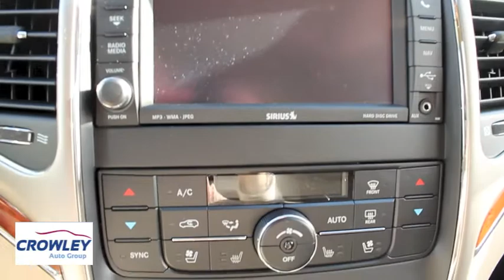2013 Jeep Grand Cherokee Limited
2013 Jeep Grand Cherokee Limited

Crowley Chrysler Jeep Dodge RAM

Crowley Jeep has provided the Greater Hartford CT area with the Best Jeep Price, Best Jeep Selection & Best Jeep Service for over forty years. Our mission is simple: keep customers happy. We offer a variety of Jeep All Terrain Vehicles and Jeep SUVs for your convenience at a low price!

Crowley Jeep is also a 5 Star Service & Auto Repair Center with service open 7 days a week to make your car maintenance & auto repair as easy as possible for our customers. Check out our Service Coupons and get your next Jeep Oil Change for $19.99 and Tire Rotation for $15.95!!